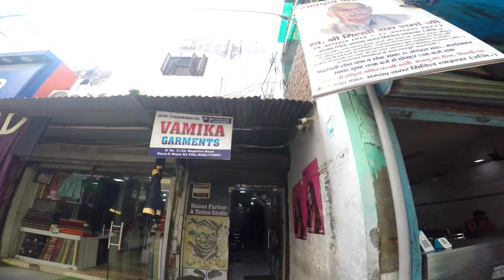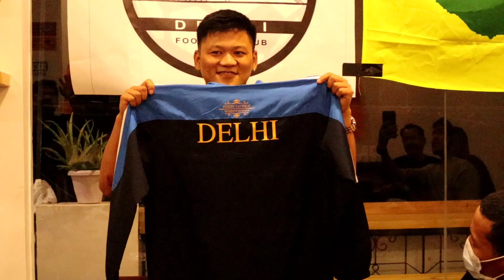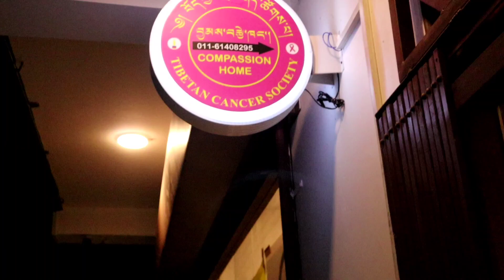GCM tournament 2021 || Delhi Team || Clement Town || majnukatila || Tibetan vlogger || bir